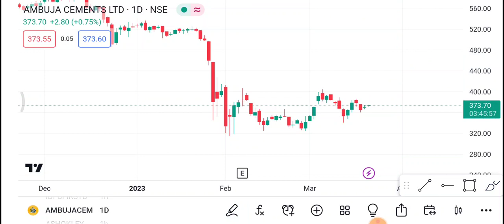Ambuja Cement Share 23 March | Ambuja Cement Share latest news | Ambuja Cement Share today news